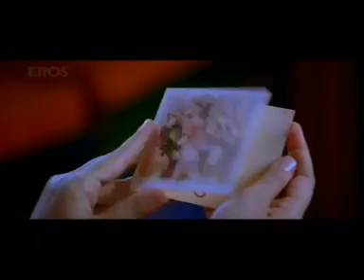munna bhai comedy scenes || Only the Funny Scenes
Lage Raho Munnabhai – Only the Funny Scenes

Funny Comedy
Comedy Movie

rajpal yadav comedy movies,
rajpal yadav comedy videos,
rajpal yadav comedy download,
rajpal yadav comedy movies list,
rajpal yadav comedy movies hindi full,
comedy of rajpal yadav,
rajpal yadav,
rajpal yadav movie,
bollywood comedy scenes,
comedy scenes of bollywood,
comedy scenes of bollywood movies,
comedy scenes from hindi movies,
hindi comedy scene,
comedy scenes in hindi,
Make Joke Of Rajpal Yadav,

vijay raaz,
vijay raaz comedy,
run comedy scenes,
run movie comedy,
vijay raaz run,
kauwa biryani,
vijay raaz kidney removal,
choti ganga,
vijay raaz choti ganga,
vijay raaz comedy scenes,
vijay raaz run movie,
vijay raaz kauwa biryani,
sala kidney nikal liya be,
kidney nikal liya he be,
vijay raaz kidney nikal liya he,
kauwa biryani comedy,
cawya briyani,
vijay raj,
vijay raj comedy,
gobar baba,
petticoat baba,

comedy,
hindi comedy,
best hindi comedy,
vijoy raaz best comedy,
run movie comedy,
kowya biriani,
ict service bd,
Kauwa Biryani,
Kidney Nikal liya be,
Choti Ganga,
Best comedy,
Funny Hindi video,
Abhishek Bachchan,
Bhumika Chawla,
funny comedy video,
nice comedy videos,

goldmines movie,
goldmines,
Telefilms,
akshay kumar comedy scenes,
akshay kumar comedy movies hindi full,
best of akshay kumar full movies,
best comedy scenes of akshay kumar,
akshay kumar comedy,
hera pheri comedy scenes,
hera pheri full movie hd,
akshay kumar full movie,
khiladi songs,
comedy scenes,

Johnny Lever,
Kader Khan,
Comedy Scenes,
Best Bollywood Comedy Scenes,
johnny lever comedy,
johnny lever comedy scenes,
johnny lever best comedy scenes,
johnny lever comedy movies,
johnny lever comedy baazigar,
kader khan comedy scenes,
kader khan comedy movies,
aunty no.1 comedy,
sooryavansham comedy scene,
khiladi comedy scenes,
main khiladi tu anari comedy scenes,
bollywood comedy movies,
comedy jukebox,
hindi movies,
bollywood movies,

Bollywood Giant Actor

Best Films- Baazigar, Dilwale Dulhania Le Jayenge, Kuch Kuch Hota Hai, Devdas, My Name Is Khan, Chak de India

Amitabh Bachchan
Best Films- Zanjeer, Don, Black, Paa, Deewar

Aamir Khan
Best Films- Qayamat Se Qayamat Tak, Raja Hindustani, Lagaan, 3 Idiots, Dangal

Salman Khan
Best Films- Maine Pyar Kiya, Hum Aapke Hain Koun, Tere Naam, Dabangg, Bajrangi Bhaijaan

Akshay Kumar
Best Films- Khiladi, Dhadkan, Singh Is King, Baby, Rustom

Ranbir Kapoor
Best Films- Saawariya, Wake Up Sid, Rockstar, Barfi, Yeh Jawaani Hai Deewani

Shahid Kapoor
Best Films- Ishq Vishk, Vivah, Jab We Met, Kaminey, Haider
Hrithik Roshan
Best Films- Kaho Naa Pyaar Hai, Krrish, Dhoom 2, Jodhaa Akbar, Zindagi Na Milegi Dobara, koi mil gya

Ajay Devgn
Best Films- Phool Aur Kaante, The Legend of Bhagat Singh, Gangaajal, Golmaal: Fun Unlimited, Singham

Bollywood Giant